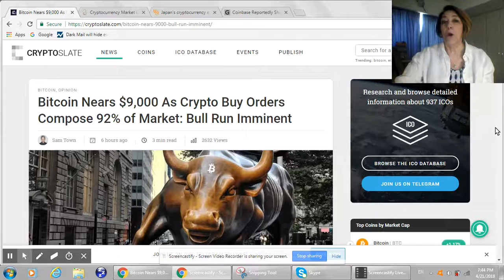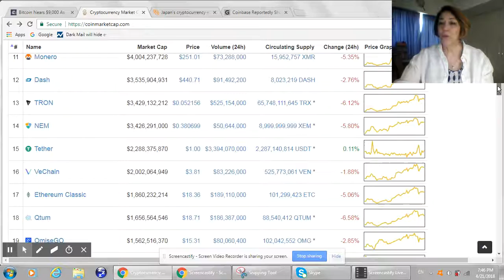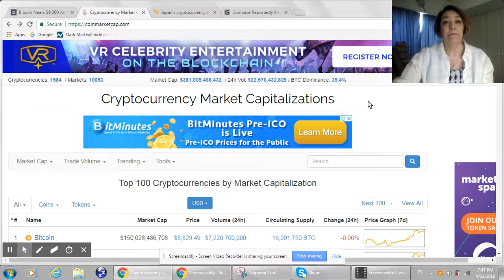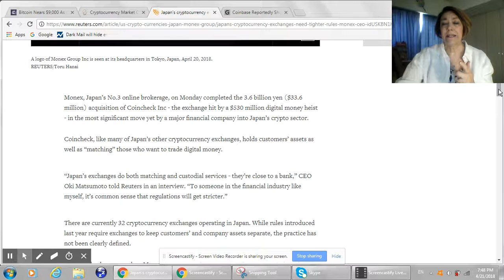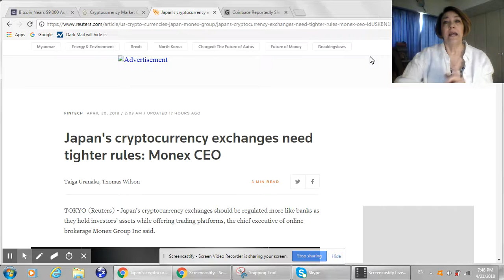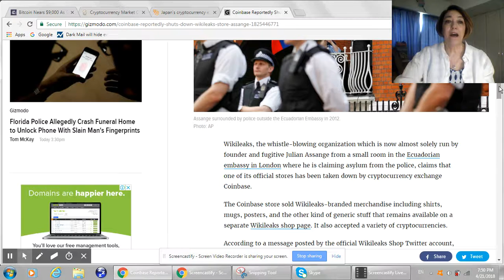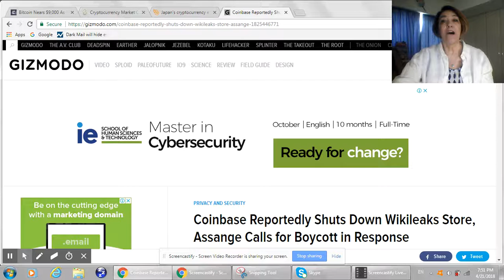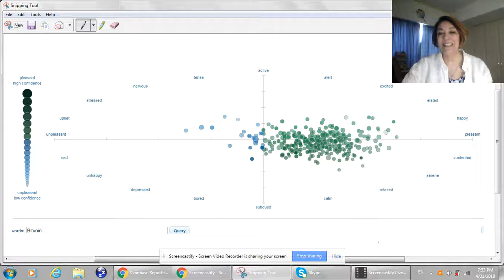Bitcoin Sentiment BULL RUN IMMINENT Monex wants stricter regulation, Coinbase Boycott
For the first time since March 2017, buy orders now compose over 92% of market activity. Hot on the heels of a massive $120 billion recovery, the massive surge in buy orders heralds an impending bull market that could potentially exceed the monstrous late 2017 run up.